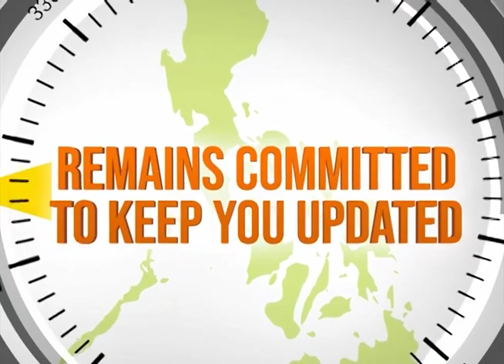GMA RTV - "Balitang Southern Tagalog" teaser [28-JAN 2022]